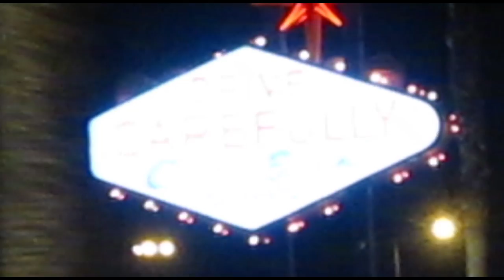Kyra Batara: What It Takes, Part 3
A behind the scenes look at what it takes to live and train as a professional female MMA fighter and NuBreed Nutrition athlete, leading up to her RFA match in Colorado.

JASEN ONO, ONO MEDIA

CAVALCANTI TRAINING CENTER

THE BATARA FAMILY

RFA FIGHTING